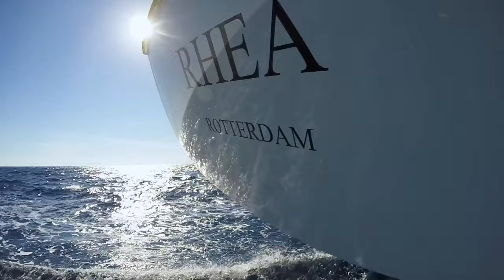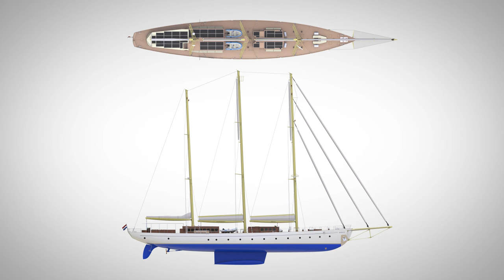Sailing Classics – Project AEOLUS Rentables Segel-Investment für nachhaltige Segel-Reisen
Die AEOLUS von Sailing-Classics ist Mehr als nur ein Investment. Werden Sie Teil der Sailing-Classics Familie und Teil dieser schönen Super-Yacht, fördern Sie mit Ihrer Investition die erste kommerzielle "Zero-Emission" Yacht der Welt.